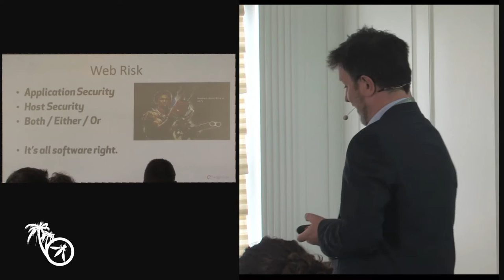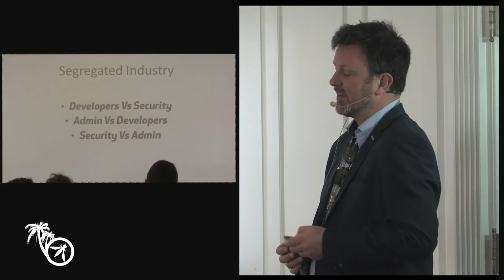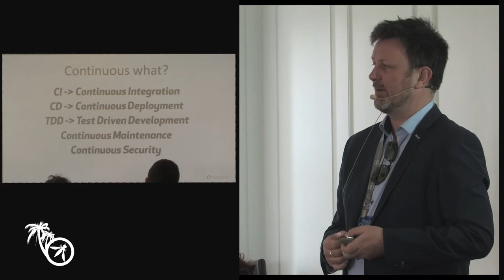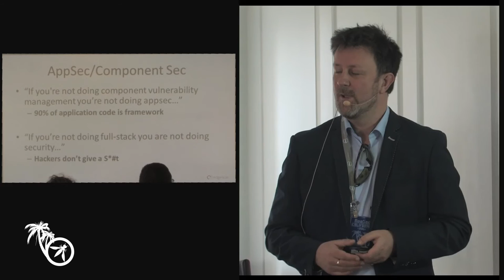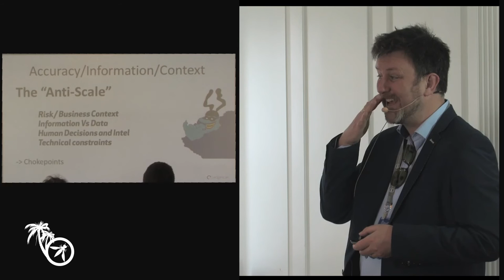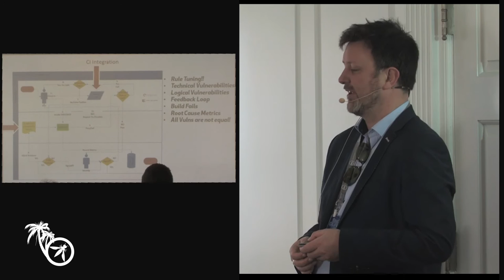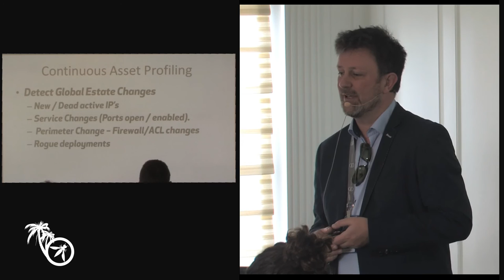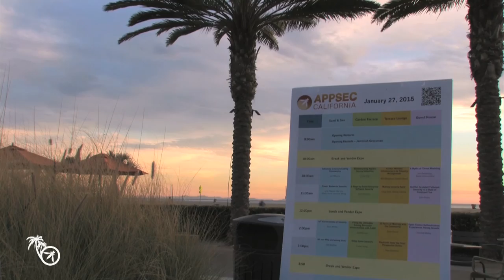Skillful, Scalefull Fullstack Security in a State of Constant Flux - Eoin Keary - AppSec Ca 2016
In this talk Eoin shall discuss approaches to maintaining a secure full-stack posture at scale in a continuously changing environment. How it can be approached and the pitfalls to be aware of.

How accuracy of testing is not mutually exclusive to scale, depth and speed. The use of analytics in managing a continuous security environment. What items in the OWASP Top 10 can be tested for using automation and what still requires the human. How do we scale using human validation and intelligence.

Eoin Keary
Edgescan
Founder/CTO
Eoin previously was on the international board member of OWASP (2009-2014), The Open Web Application Security Project.
During his time in OWASP he has lead the OWASP Testing Guide and founded the Security Code Review Guide and also contributed to OWASP SAMM, was the original author of the CISO Survey and contributor to the OWASP Cheat Sheet Series.
Eoin is a well-known technical leader in industry in the area of software security and penetration testing, and has led global security engagements for some of the world's largest financial services and consumer products companies.

He is the CTO and founder of edgescan.com a managed web vulnerability and threat detection service which is a listed “sample vendor” and 'Noteable vendor" in the Gartner Application Security Hypecycle and MQ for Managed Security Services.